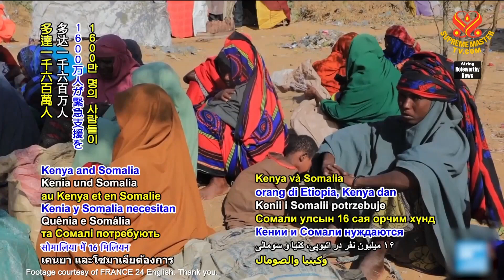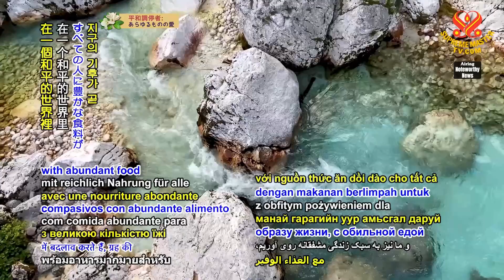1720 NWN 1 Slovenia provides drought relief aid to Horn of Africa countries 1080p